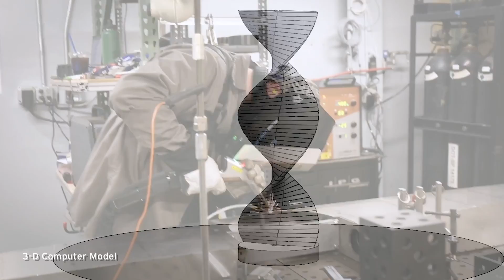Maverick Spirit - An Interview with our Clients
Hear what our clients have to say about working with us to create Maverick Spirit, a monumental kinetic sculpture standing at 26 feet high and measuring 8 feet in diameter.

Maverick Spirit embodies an extraordinary partnership between Creative Machines and Kohler, translating their vision into reality. Kohler's team conceptualized the sculpture, tree root panels, and glass fence, while Creative Machines executed the design, engineering, fabrication, and installation processes, bringing the entire vision to life!

Creative Machines is a multidisciplinary design and fabrication firm specializing in the engineering and construction of engaging objects and experiences for public spaces, business enterprises, museums, and learning centers. Our focus is creating bold site-responsive artwork, brilliant lighting installations, interactive sculptures and exhibits, and fantastical rolling ball machines.